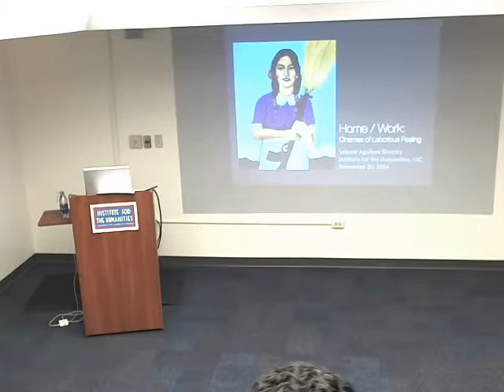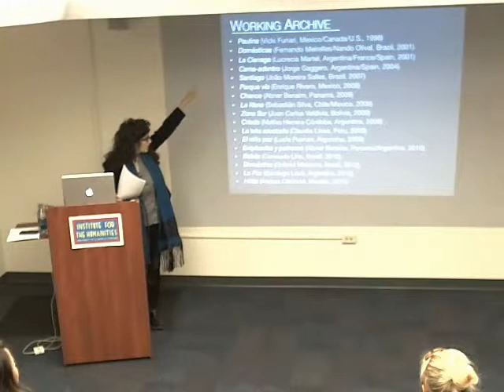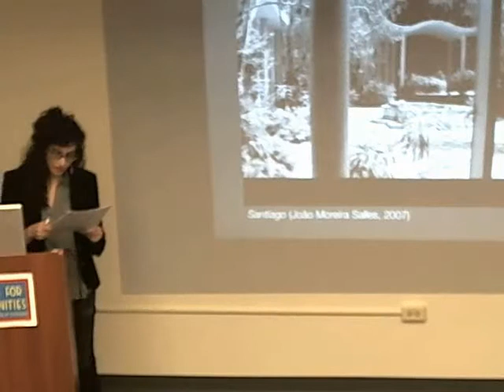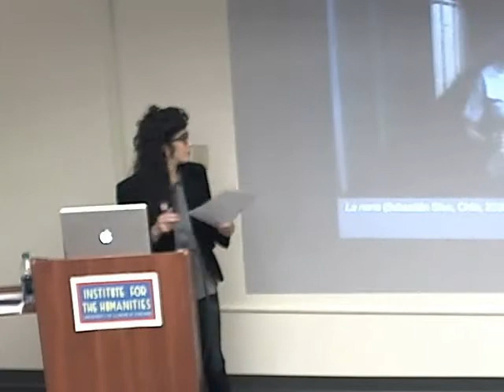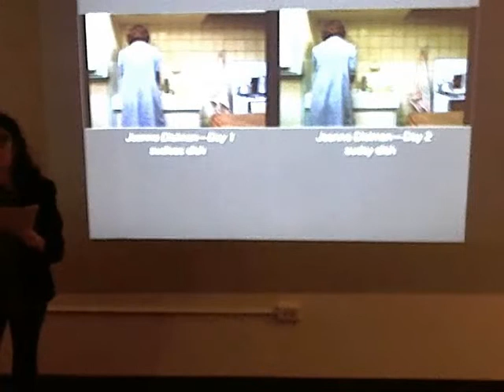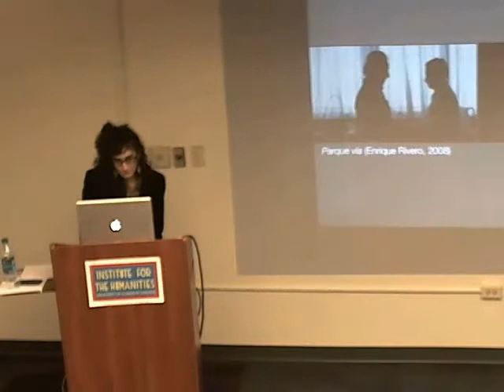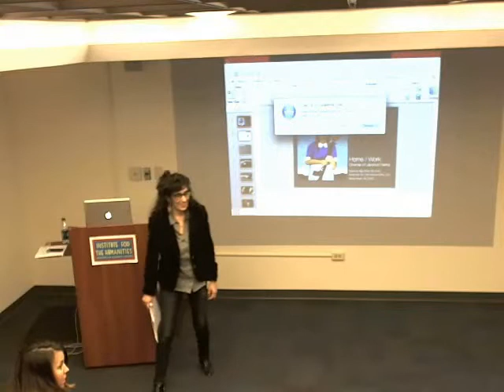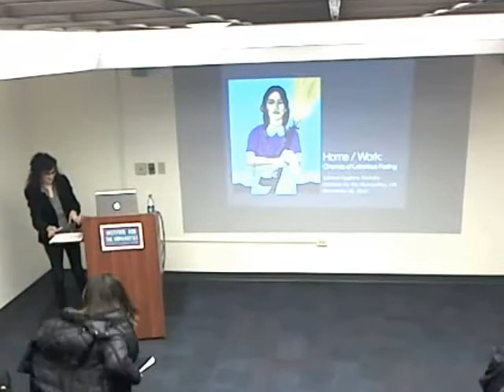"Home/Work: Cinemas of Laborious Feeling" with Salome Aguilera Skvirsky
The talk examines the recent cycle of Latin American films about paid domestic service. While maids and servants have long appeared in Latin American cinema, recently they have moved to the center of the frame in art films directed by internationally recognized auteurs. These films nostalgically and ambivalently register a historical transition not in the amount of domestic service contracted, but in its inner character as the relations between employers and domestics are becoming casualized. In Latin America, paid domestic service presents one of the most striking examples of the force of ideology, its capacity to effectively colonize feeling, sentiment, emotion. The films of this cycle are exploring that problematic. The fascination in these films is with the question of the domestic’s genuine affective attachment and the existence of a mutually-felt intimacy between master and servant—despite everything, and at a time when the realities of domestic service in the region are shifting.

Salomé Aguilera Skvirsky is an assistant professor in the Latin American and Latino Studies Program. Her research interests include Latin American cinema, documentary film, film theory, ethnographic film, race and representation, and melodrama. Her work has appeared in Cinema Journal, the Journal of Latin American Cultural Studies, Social Identities, and in the edited collection, The Cinema of India (Wallflower Press, 2010).